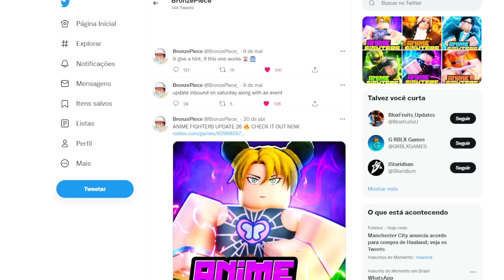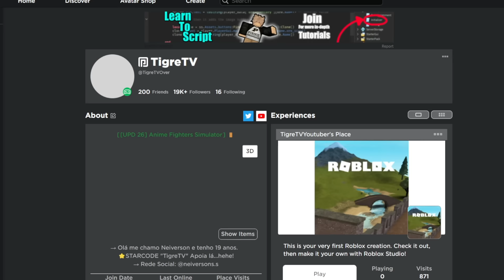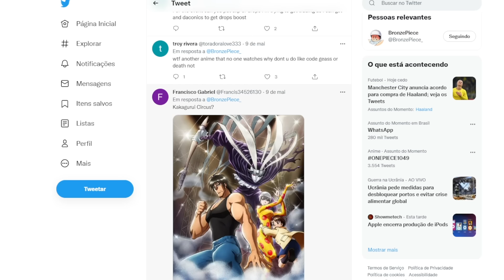FAÇA TUDO ISSO AGORA NO ANIME FIGHTERS POIS O UPDATE VAI SER...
⭐💵 Use StarCode "TigreTV" apoia lá hehe!!

Jogo: Anime Fighters Simulator